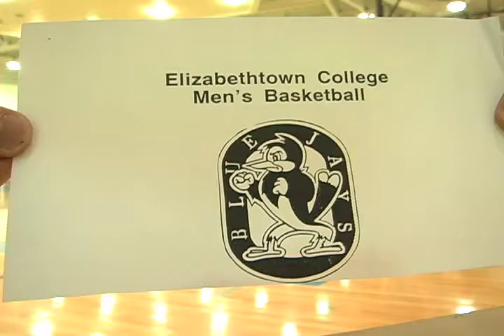Basketball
Preview for the Elizabethtown Men's Basketball team for the Fall 09-10 season.